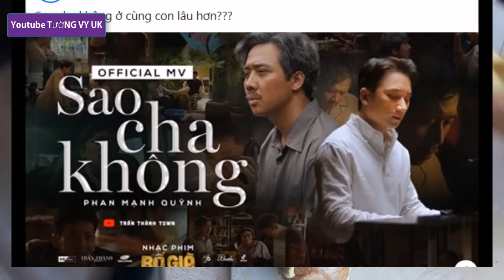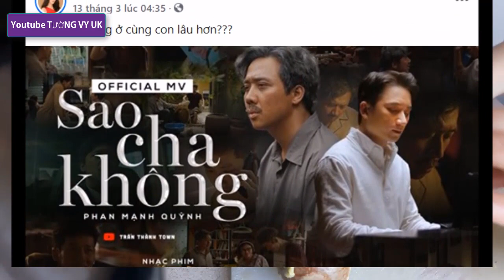😭🍀NAM EM xúc động khi lắng nghe Sao Cha Không trong "Bố Già" của TRẤN THÀNH,NAM EM và TRẤN THÀNH